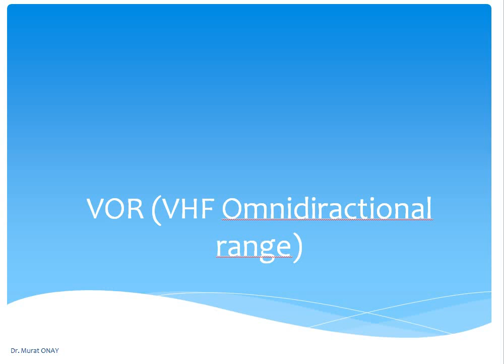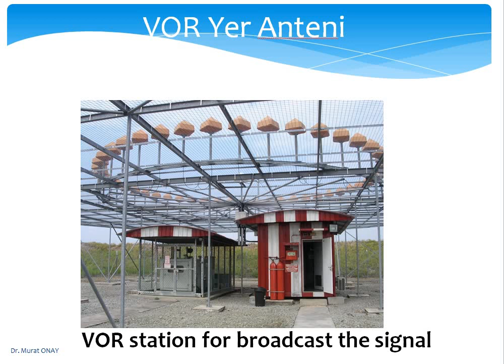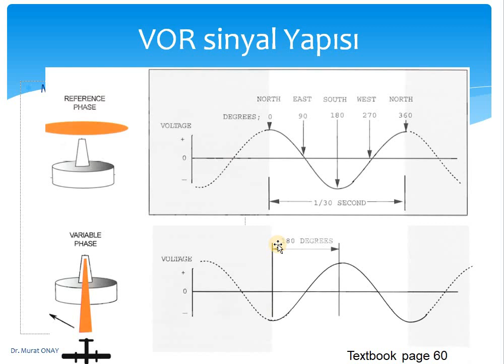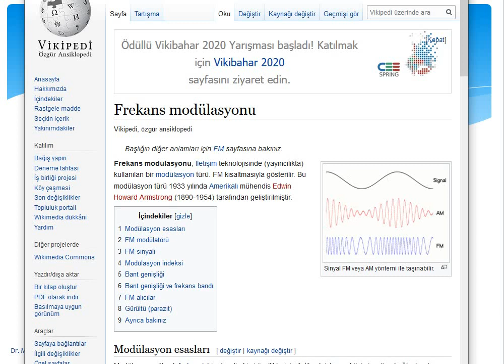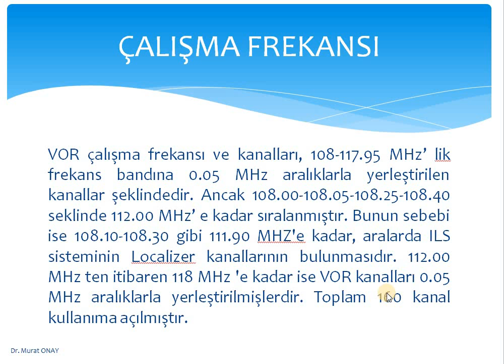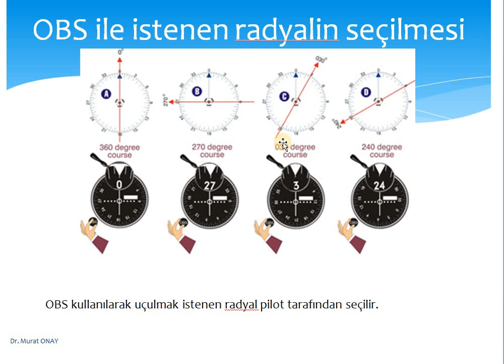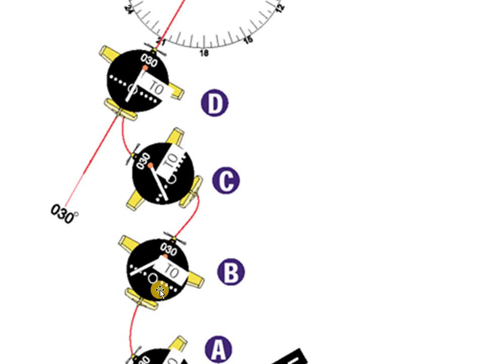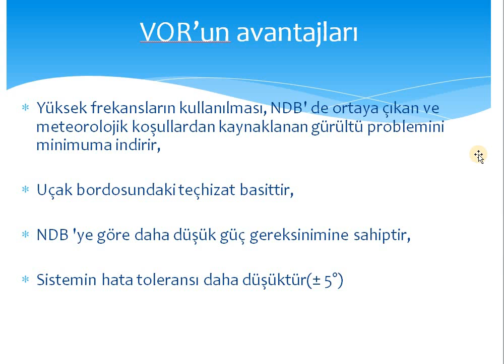Seyrüsefer Yardımcıları Ders 6 VOR